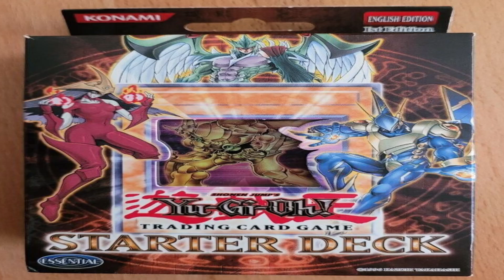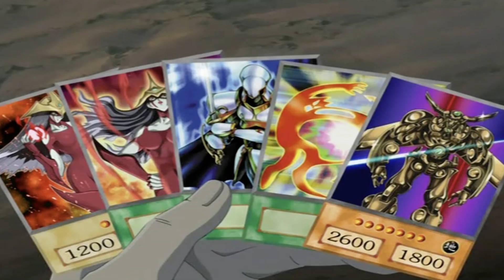7 FAKTEN über ELEMENTARHELD BLADEDGE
ODER